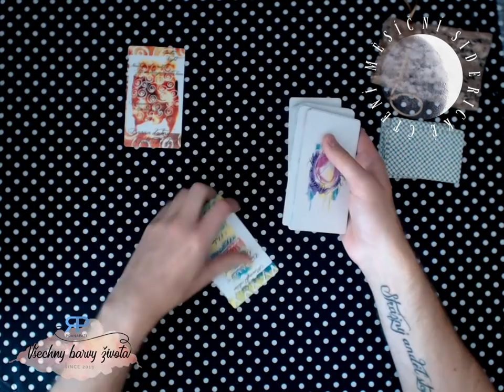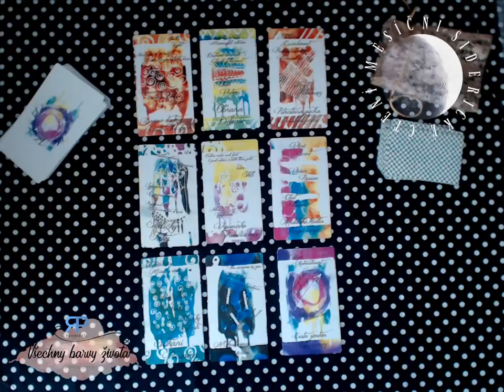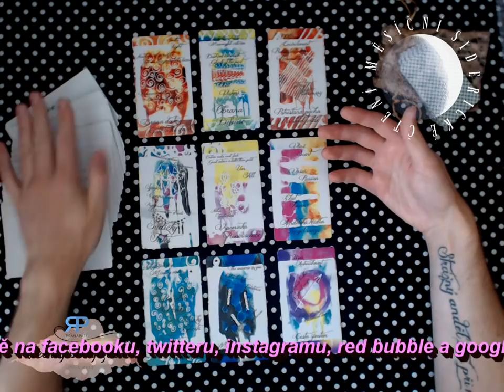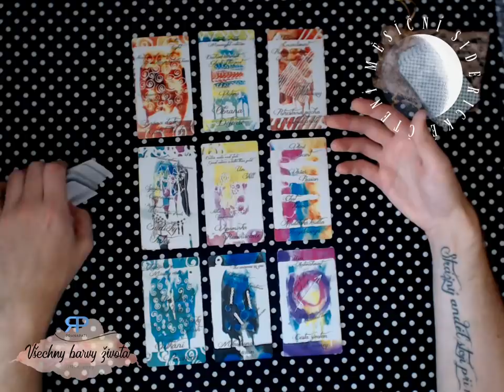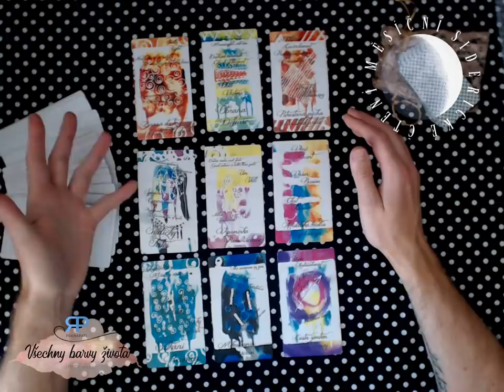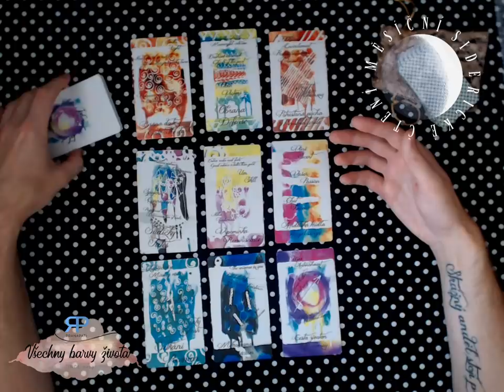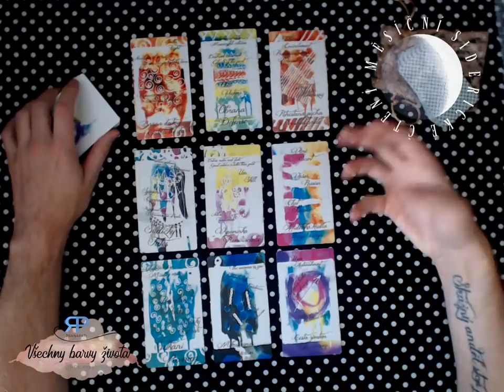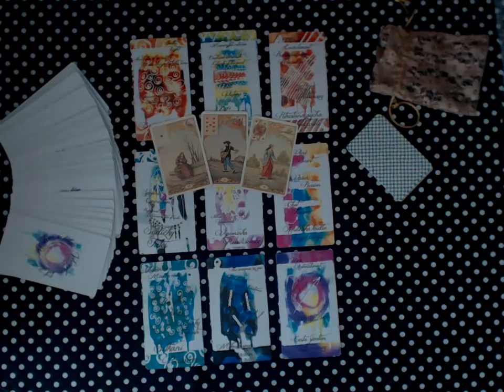Měsíční siderické čtení - Ryby - září 2018 - výklad karet